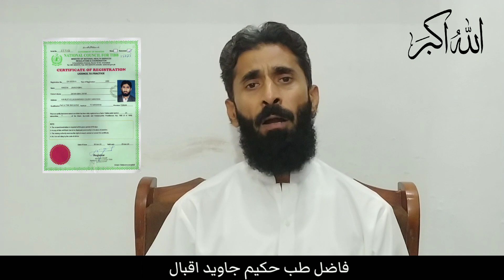Nafs Ki Sozish Ka ilaj | Nafs Ki Swelling Ka ilaj | Nafs Ki Ragon Ka ilaj | Nafs Ki Sujan Ka ilaj